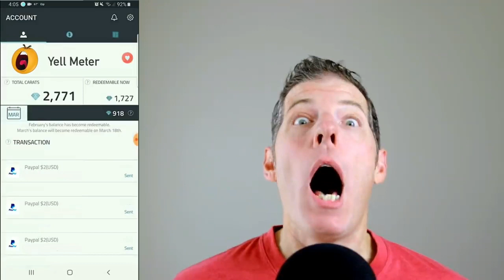How To Make Real Money Online In 2020 [FAST]